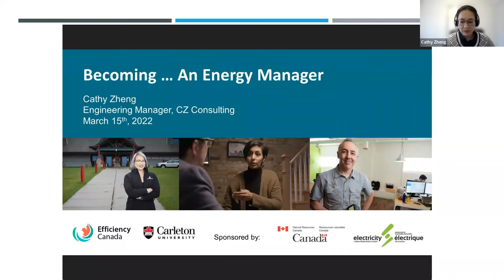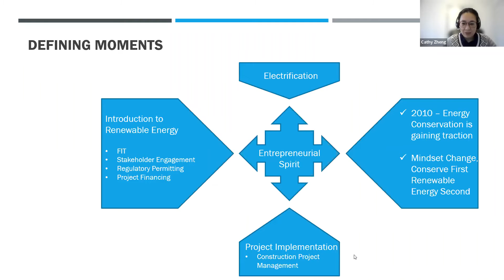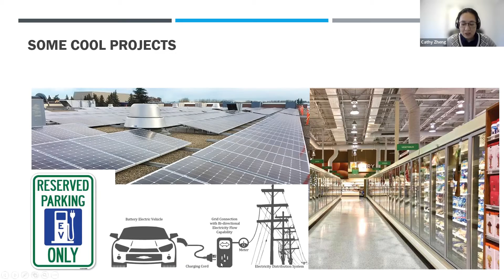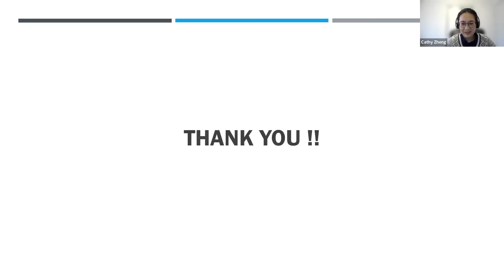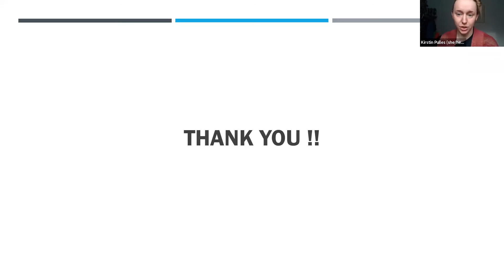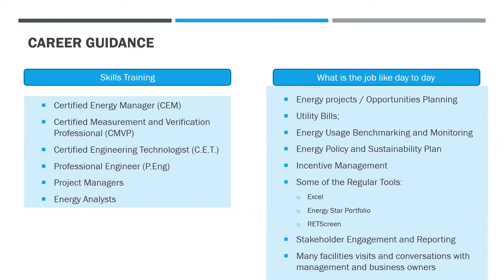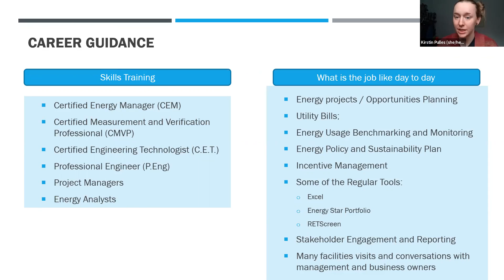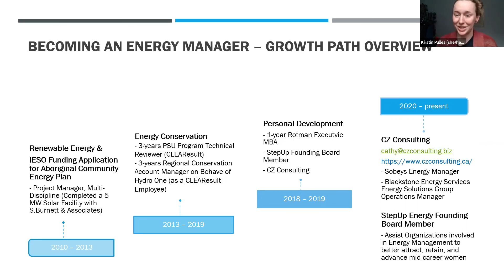Becoming an Energy Manager, with Cathy Zheng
Are you interested in green jobs? Visit our Career Hub to learn more about careers in energy efficiency

What makes an energy manager different from an energy auditor, or an energy advisor? How do I get certified? What kinds of projects can I work on? Join Cathy Zheng and Efficiency Canada on March 15th to learn all about this exciting career path.

Cathy has over 14 years of diverse project management experience, with the last decade focusing in the field of renewable energy systems, energy conservation and energy efficiency. She found her interest in energy management through in-depth work with CLEAResult, Hydro One, Sobeys.

In 2019, Cathy founded her own energy management consulting business. She is also a founding board member of StepUp, a volunteer run non-profit organization that focuses on advancing gender equity, diversity and inclusion in the energy management industry.

Cathy has a Bachelor of Chemical Engineering from the University of Toronto and an Executive MBA from the Rotman School of Management.

Speaker: Cathy Zheng, Engineering Manager, CZ Consulting

Host: Kirstin Pulles, Community Engagement Manager, Efficiency Canada